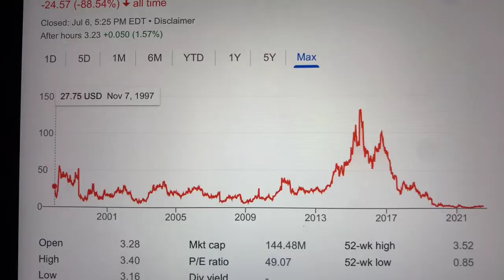🔴 Assertio Therapeutic Inc. ASRT Stock Trading Facts 🔴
Coinbase Referral Funded Accounts Up To $300,000 To Day Trade